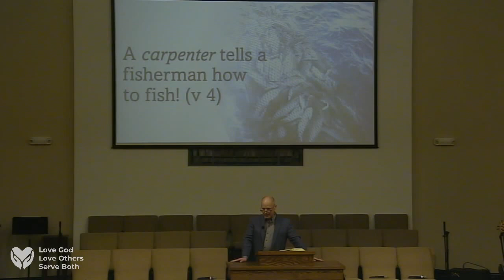Going Fishing with Jesus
February 20, 2022 Service

Special Music:
Who Will Be Jesus

Message:
Dr. Ken Keathley

Get Connected